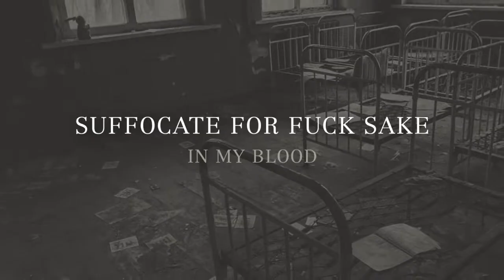SUFFOCATE FOR FUCK SAKE - In My Blood (Trailer)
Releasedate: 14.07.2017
Label: Moment Of Collapse Records

Trailer by: Akupower.de